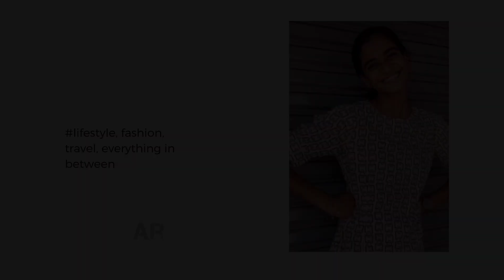Introduction video. ❤‍🔥🙌🏼|trending|youtube |youtubestudio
Entertainment purpose